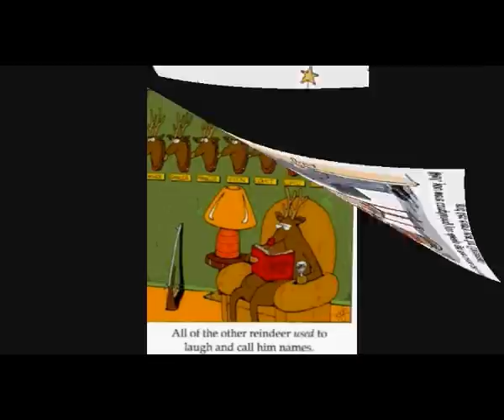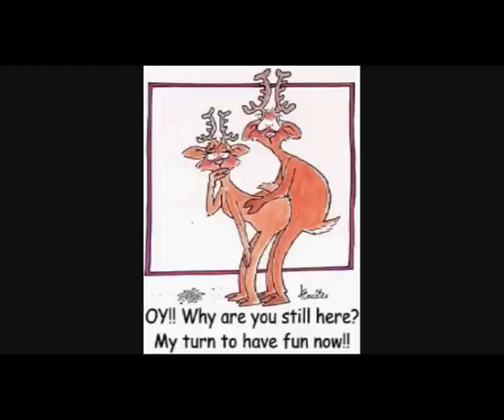Santa is a Russian Bast**d! by "The Bad Men"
A very quickly flung together video featuring "The Bad Men"
 by  Stu at "Backseat Banter"